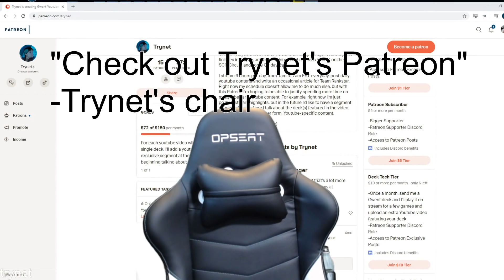[Gwent] Dwagons Dweam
This is a bit of a meme take on Gravesh's Madoc clog list, the conversation with chat was basically, "okay chat, the whole ladder is Lockdown so we're just going Double Cross. What would Gravesh do with 7 more provisions?" then they all spammed "Dragon's Dream" so here we are.

Not playing Kolgrim in clog looks weird, but makes sense considering what the ladder looks like. In the mirror, Kolgrim is typically not worth playing, and in most other matchups it forces you to play defender to really be worth playing. Instead, this deck aims to just double Madoc its way through, and play 4 Mentors like the Nova lists.

00:00:00 Lockdown
00:07:52 Deadeye
00:18:02 Lockdown
00:28:19 White Frost
00:39:12 Ursine
00:47:53 Enslave